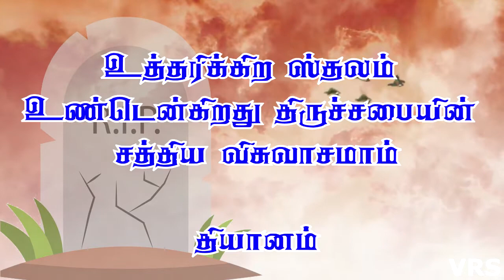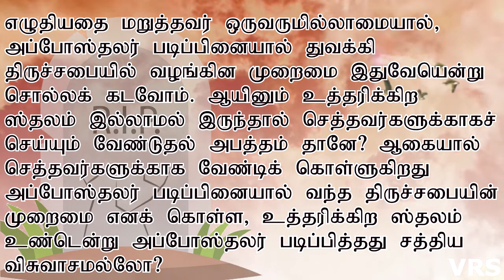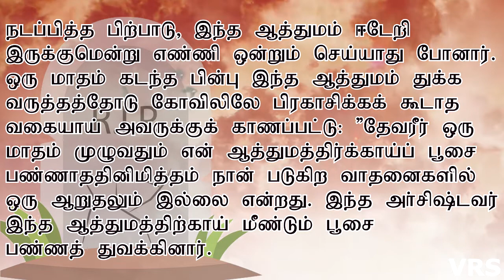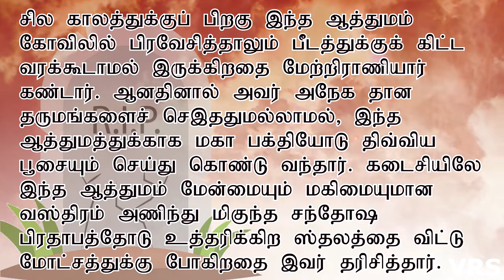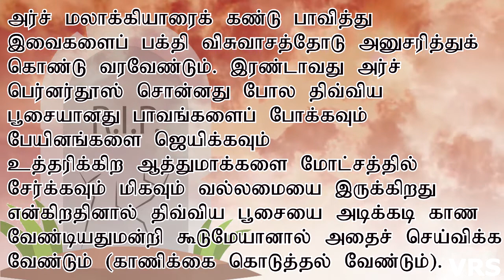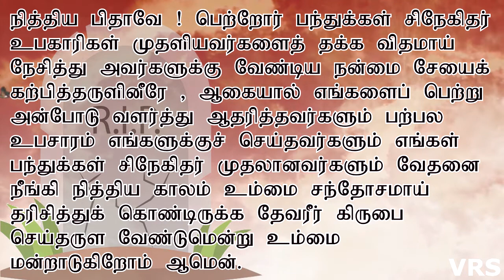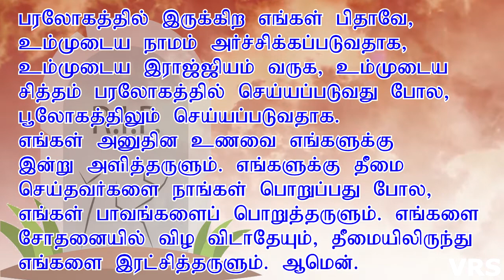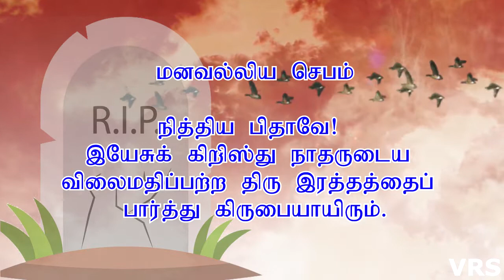உத்தரிக்கும் ஆத்துமாக்களின் வணக்க மாதம் மூன்றாம் நாள் நவம்பர் 3 All Souls Month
உத்தரிக்கும் ஆத்துமாக்களின் வணக்க மாதம் மூன்றாம் நாள் நவம்பர்   3
All Souls Month